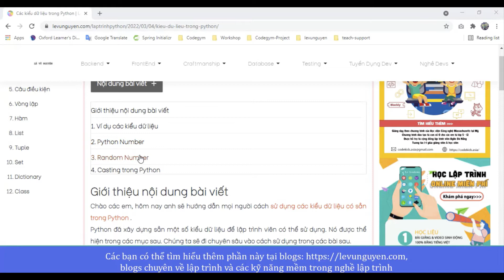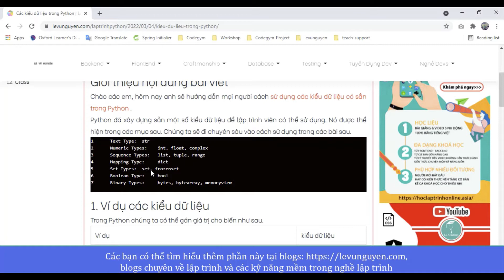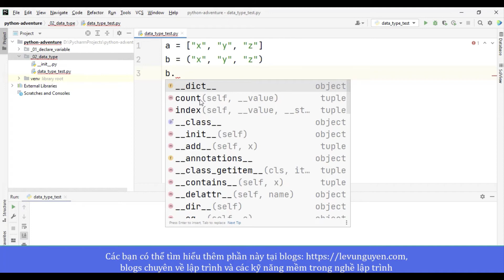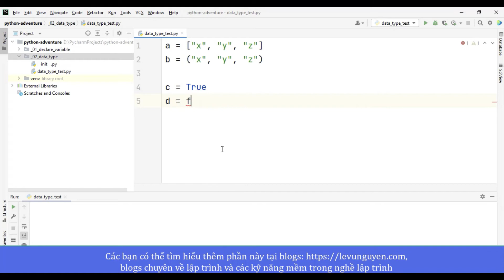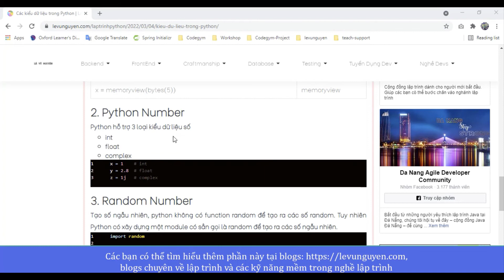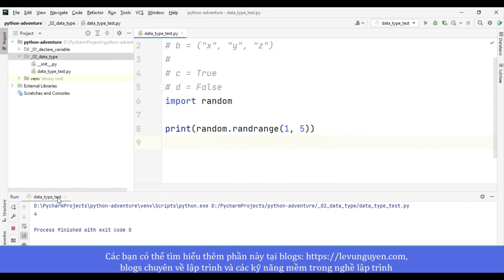02- Kiểu dữ liệu trong Python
02- Kiểu dữ liệu trong Python